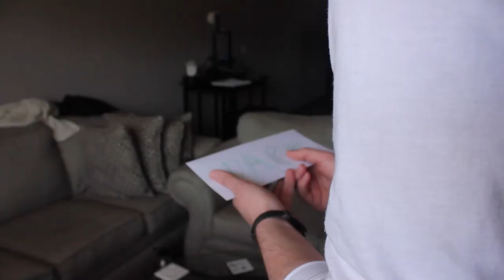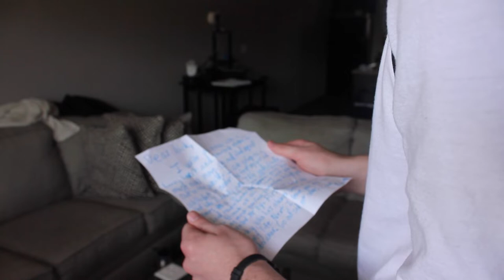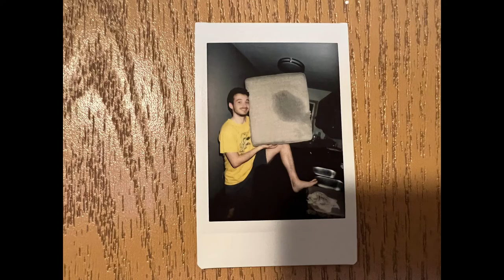Apartment 7 E5: The Walkabout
Apartment 7

The Walkabout

Written, Directed, and Edited by John O'Brien

It means the world to us. Thank you and I love you.